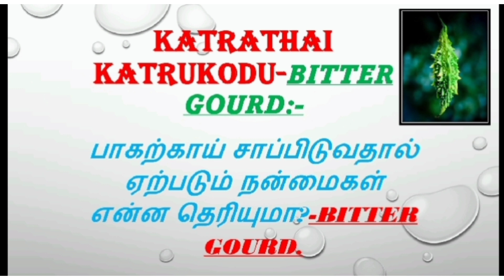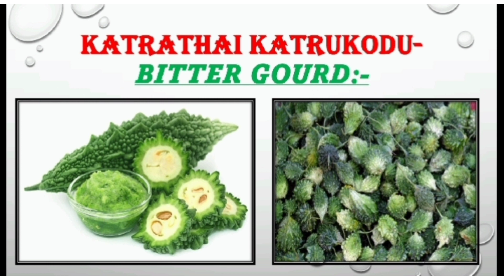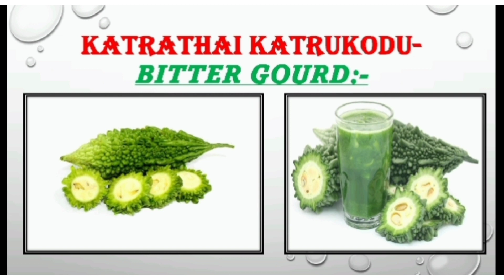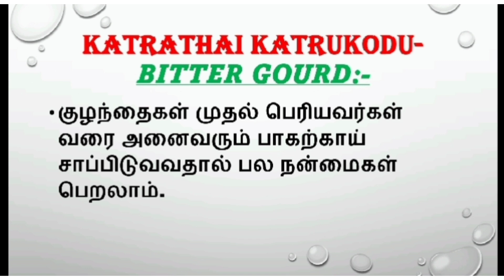பாகற்காய்... இனிக்க இனிக்க அள்ளித்தரும் ஆரோக்கியப் பலன்கள்! | Bitter gourd | katrathai katrukodu